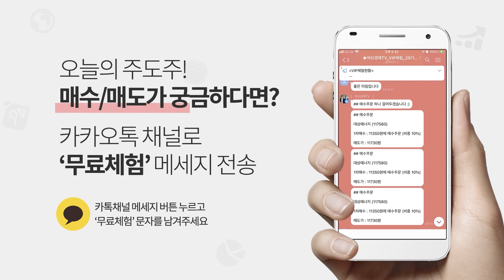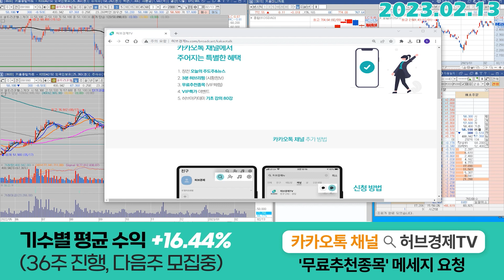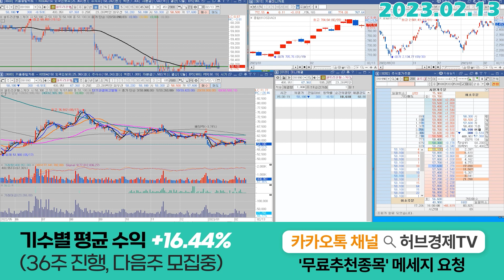셀트리온헬스케어 (091990) - 22조원의 미국시장 기회, 이게 중요 변곡점입니다